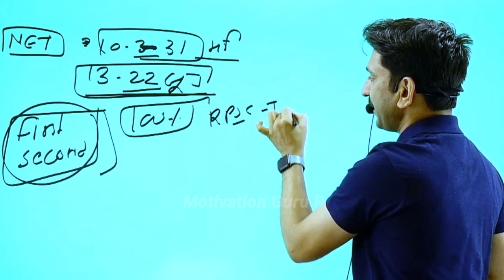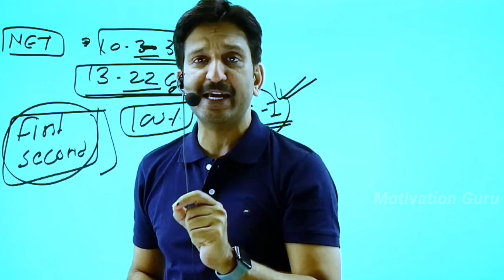First Grade & Second Grade का विज्ञापन कब आयेगा || पहले किसका आयेगा 🔥 किसमें होगा जल्दी सलेक्शन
2nd grade new vacancy 2023

1st grade new vacancy

1st grade new vacancy 2023

first grade 2023 vacancy

new first grade vanacay 2023